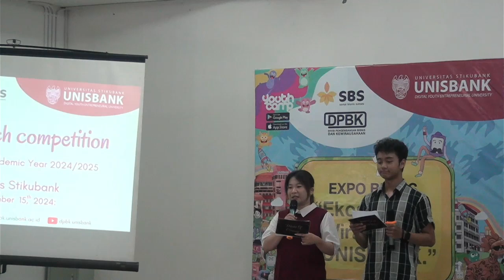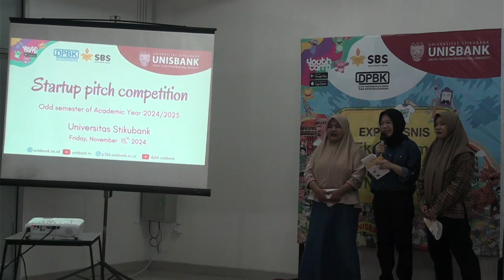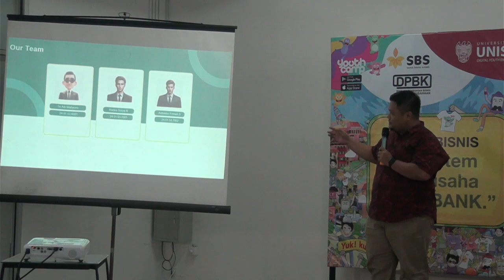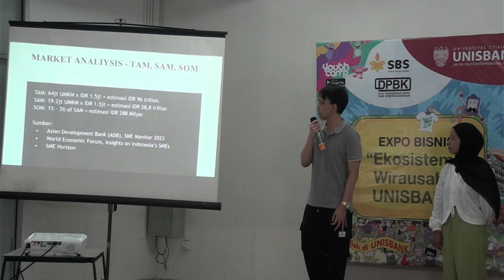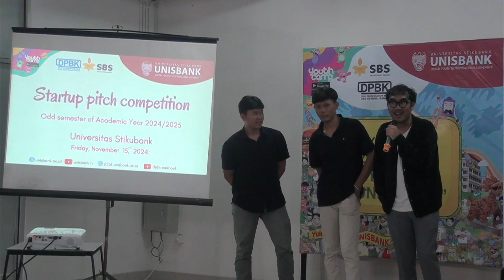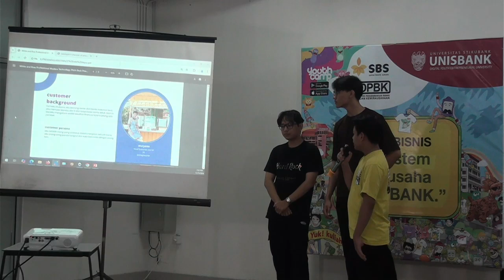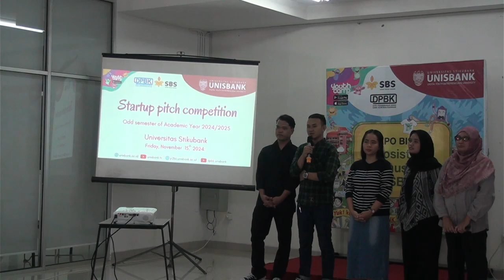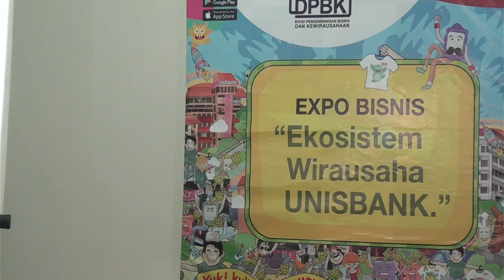STARTUP PITCH COMPETITION UNIVERSITAS STIKUBANK | SESI 2 | UNISBANK TV